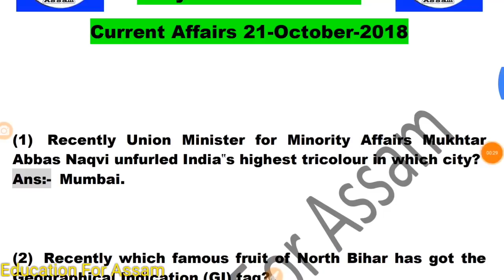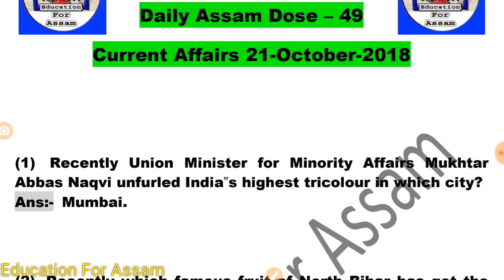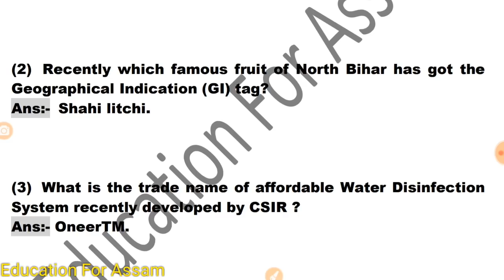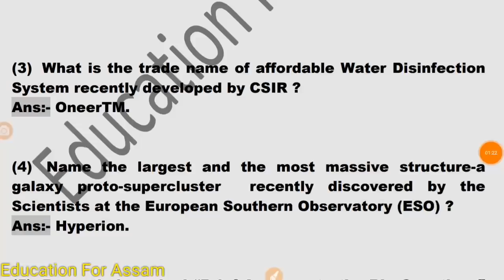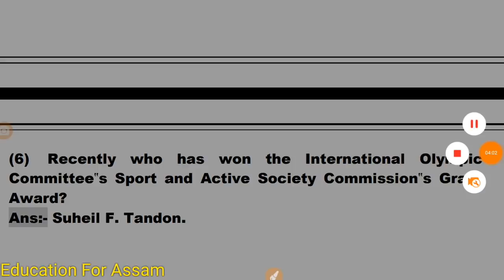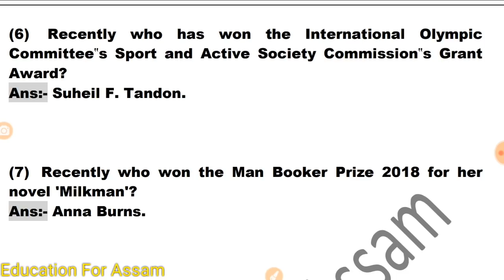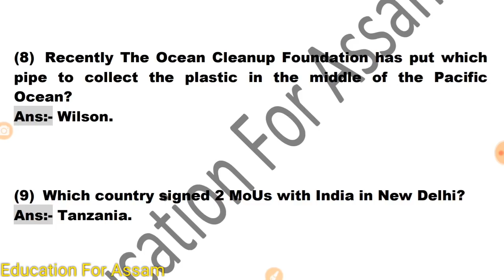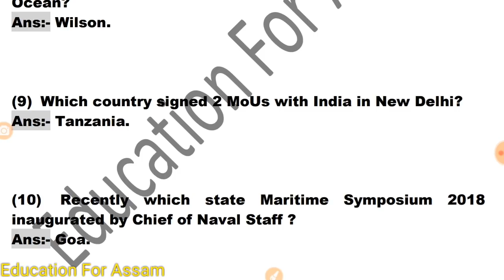AssamDose49_(21-Oct) Current Affairs & GK For Assam Police, APSC, RRB, SSC, APDCL,TET, CTET Exam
Daily Current Affairs Assam.
Current Affairs MCQ for APPSC, SSC, APDCL.